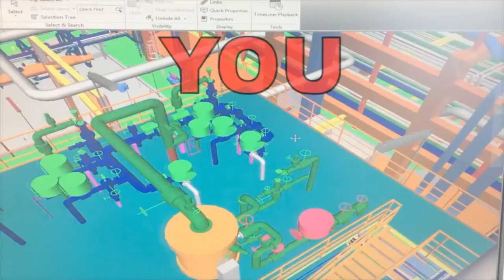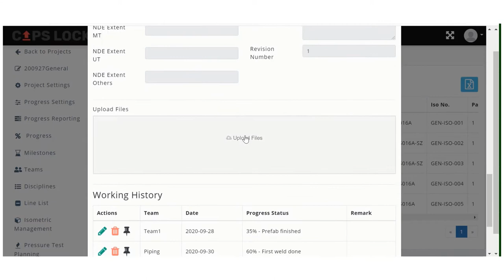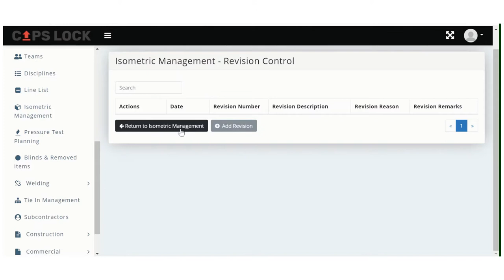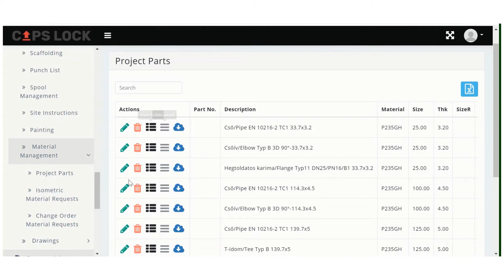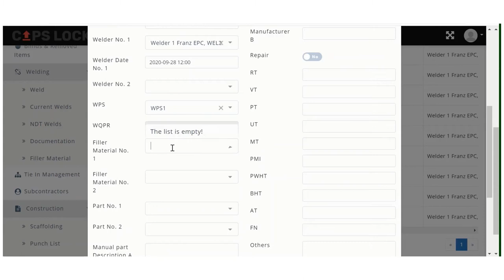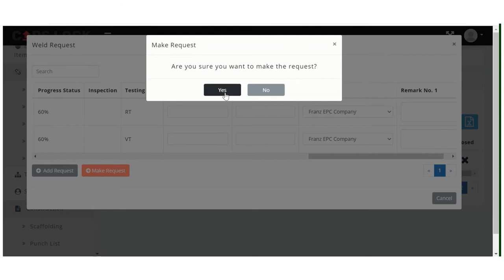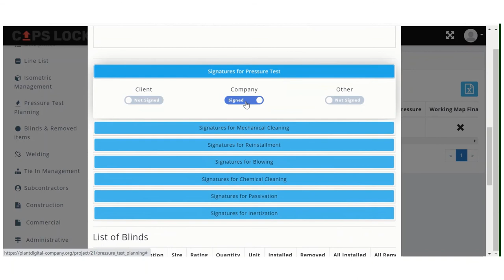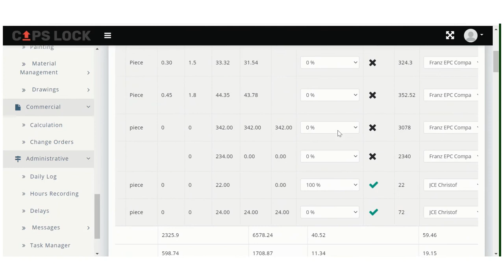Piping project (execution) Management:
Piping execution Management is like playing puzzle. Step by step the work will be finished but best Piping project management is required to complete the piping works in time, to required quality and in budget.

The future of integrated industrial plant construction projects, epc project, piping projects and plant shutdowns.

You, Simplify your Plant Construction Life!

More and more people and companies realize that the way of execution of industrial plant construction projects, EPC project, piping projects and to manage shutdowns have to be simplified. Piping project execution as a core discipline of plant construction and is one of the most complex trades in terms of project management, with many small steps that have to be completed in order to create the total work of art. Due to the large number of work steps, different trades and companies are often in direct
contact. One work step fit seamlessly into the next one. Isometric Management, Material Management, Welding Management and Welding traceability, Management of Pressure tests and much more are core disciplines of every piping project.

In this video about daily log, I am going to show you, how daily log is working in METIS. METIS is the solution for digitalization of project execution of industrial plant construction projects, epc projects, piping projects and for plant shutdowns.